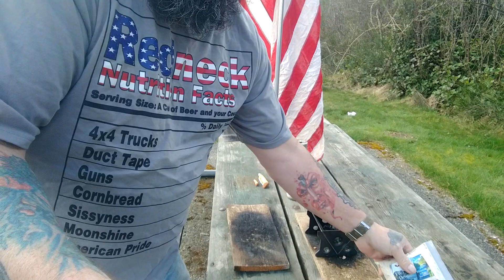Happy Fatwood Friday 🔥🇺🇸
Not for children or anyone under the age of 18